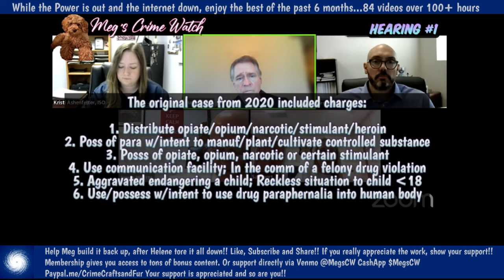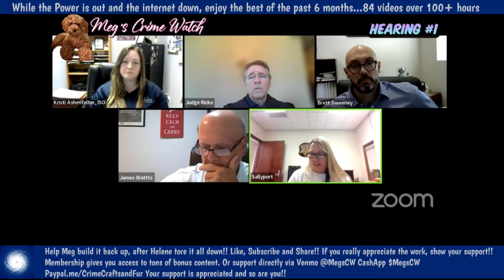Court Marathon Part 5!!! 12 Hours of Divorce, Landlord, Probate, Child Support & all the rest!!!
A compilation of crazy court cases to tide you over until Meg & the Zoo are completely recovered from the hurricane damage and now a fun little MS flare up!

00:00 Your Pee is Cold
02:39:26 Ex-Landlord Evictions
03:40:00 I forgot the Beachhouse
07:24:00 Tin Foil Hat Lady
08:40:00 Toxic Relationship